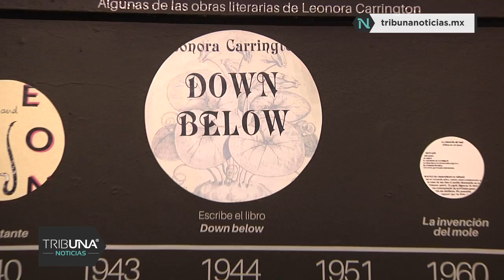Se presenta la exposición ‘Sueños de Libertad’ - Leonora Carrington